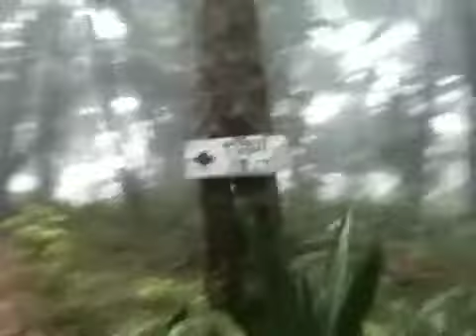Bolaven plateau day trip 2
Bolaven plateau Laos